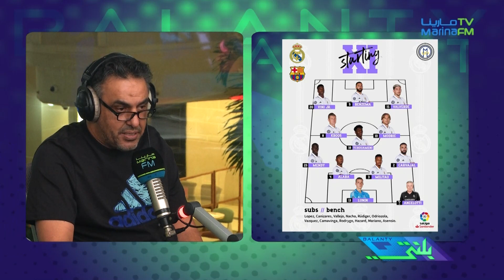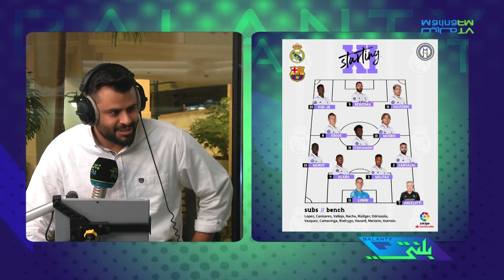قمة القادسية والكويت انتهت بالتعادل - بلنتي مارينا اف ام